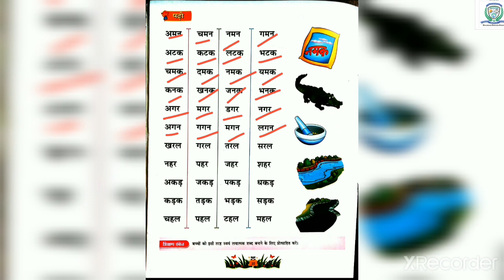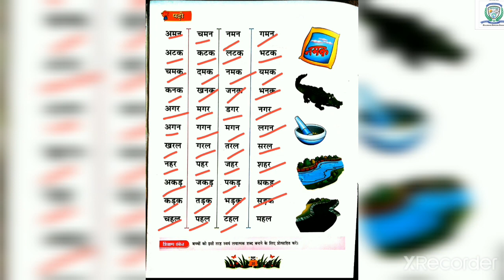STD 1 HINDI SHABDGYAN PAGE 20